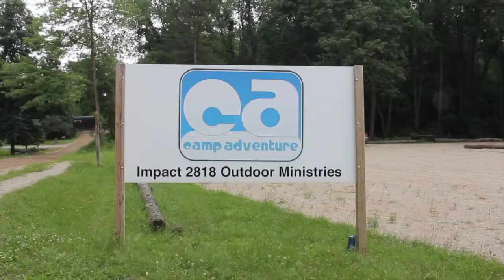2013 Camp Adventure Impact Camp Middle School July 7 12)